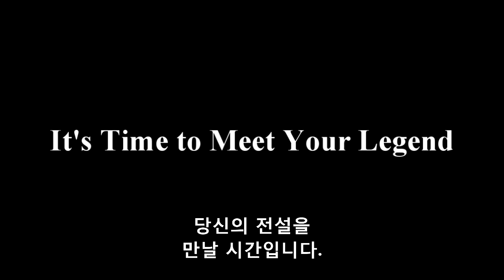Teaser The Epworth Feast 2013